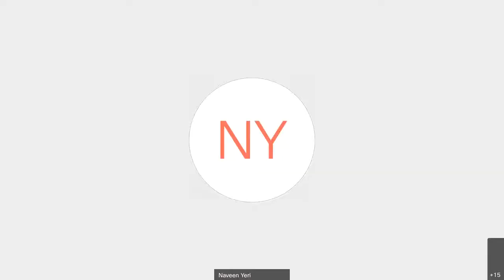3AI NEW NEXT Roundtable Series - AI & Analytics Career Stack – Opportunities Now & Beyond